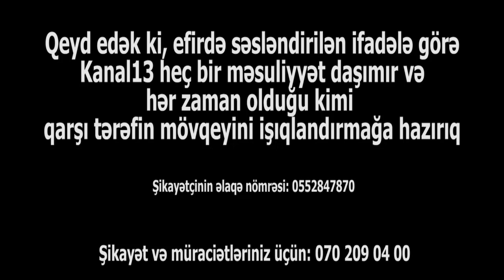"Hadı Rəcəbliyə söyülən söyüşlər itə söyülsəydi başını aşağı salıb gedərdi"-Əhmədov Kənan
Bir neçə dəfə Kanal13-ə  müraciət edən Kənan Əhmədov yenidən müsahibə verərək bildirib ki, maddi vəziyyəti və sağlamlığı heç də yaxşı deyil. Bununla bağlı aidiyyatı qurumlara müraciət etsə də, heç bir tədbir görülməyib. Kənan Əhmədov millət vəkili Hadi Rəcəblinin də qəbulunda olub amma yenə də bir nəticəsi olmadığını deyir.